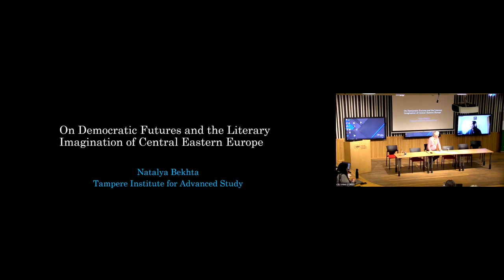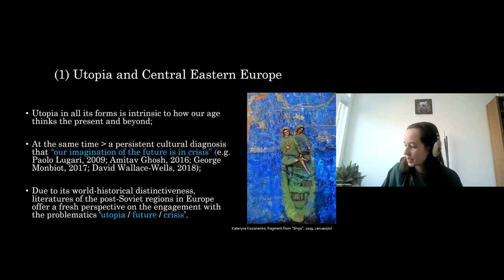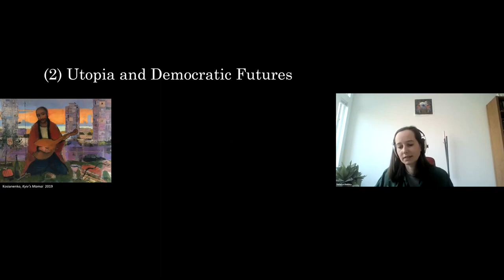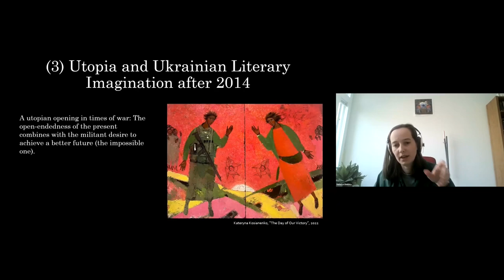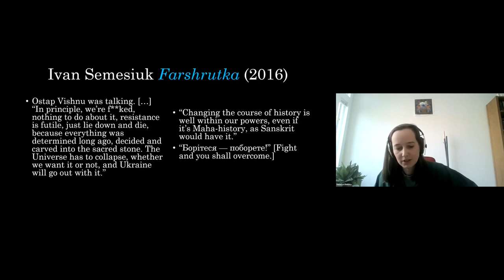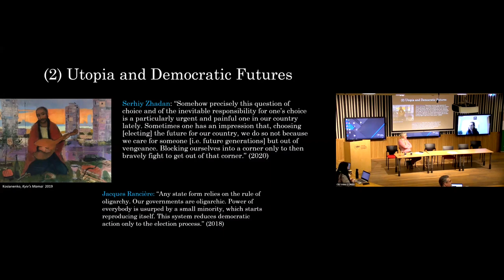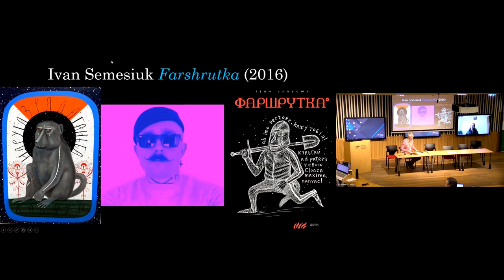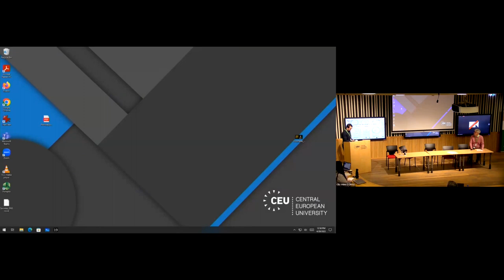Panel 5 Modern and Contemporary Utopias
Daryna Koryagina (CEU): Towards the Brave New Communist World: utopian notions in socio-cultural life in Soviet Union in 1920s
Natalya Bekhta (IAS Tampere): On Democratic Futures and the Literary Imagination of Central Eastern Europe (online)
Emrah Atasoy (Warwick): Utopia, Dystopia, and Democratic Discourse in Contemporary Turkish Literature